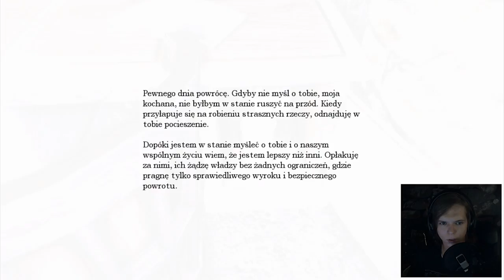Amnesia: Playthrough Part 1 - Początek strasznej przygody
Straszna gra horror Amnesia The Dark Descent (lub Mroczny Obłęd jak to woli) w moim Blakowym wykonaniu :D
Zapraszam do oglądania i proszę się ze mnie nie śmiać ! XD